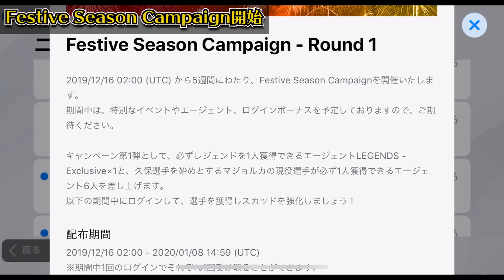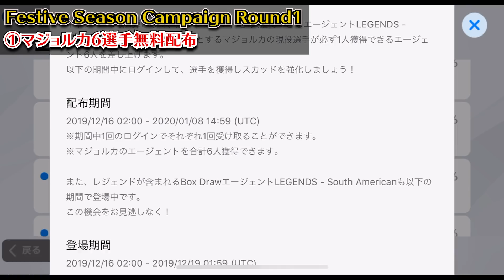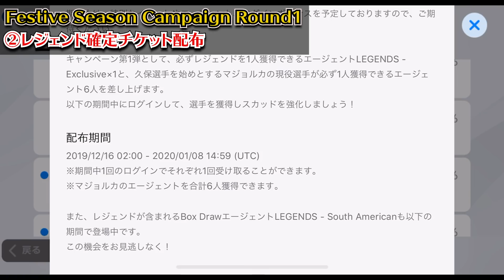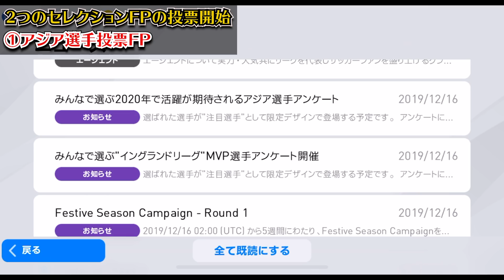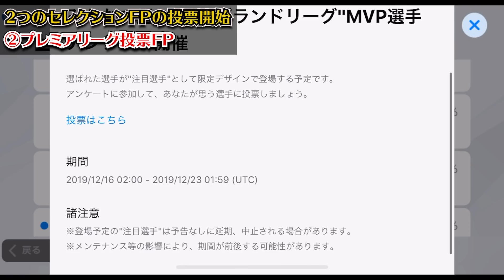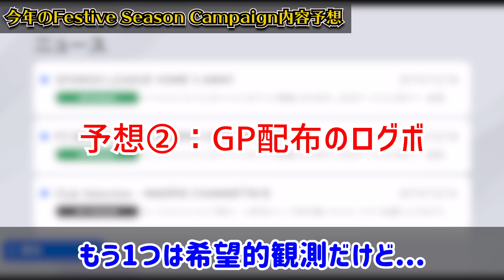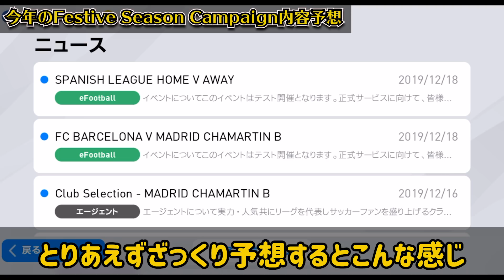【本格開始】年末年始激アツ企画が遂に始動！神レジェンド配布＆やはりレジェンドBOXも来た！激アツが止まらない【ウイイレアプリ2020】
本日は遂に始まった年末年始キャンペーン"festive season campaign"のガッツリ解説です😂今の時期ウイイレアプリ始めるの、めっちゃ熱いと思うんだよなぁ＼(^o^)／

選手能力クイズの答えは...今日から動画の最後だけにしました。